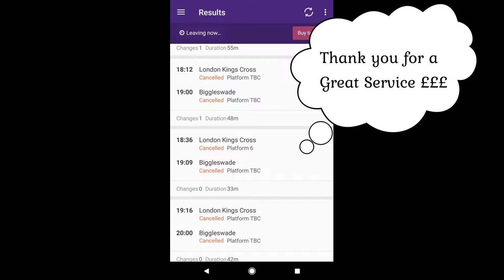Great Northern - Govia - Thameslink - We know it's Cancelled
Train Service, Poor Service, Great Servce, Bad Service... Train Service, Poor Service, Great Servce, Bad Service from Great Northern, Govia, Thameslink